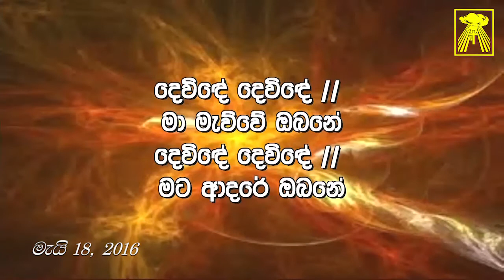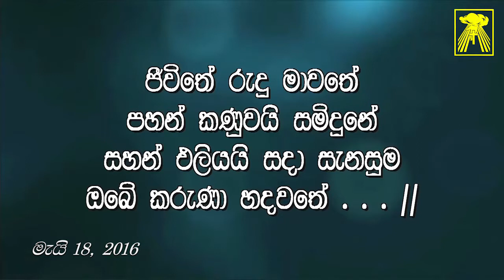Wednesday, 18th of May 2016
Be humble before God

Rev. Fr. Terry
Supuwath Arana